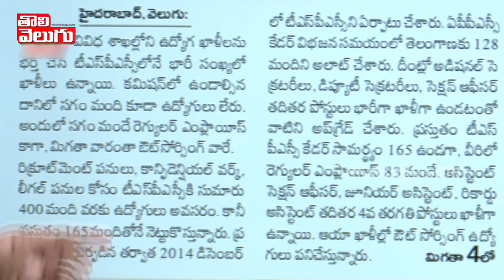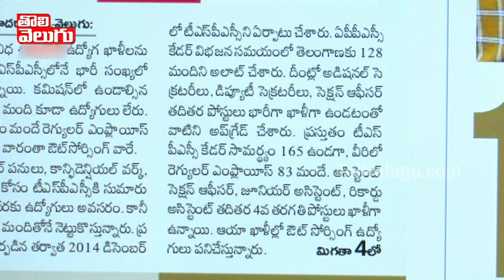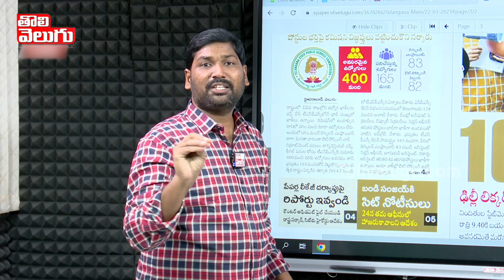ఇది సారు దిక్కుమాలిన వ్యవస్థ | Netizens Comments on CM KCR Govt | Tolivelugu TV